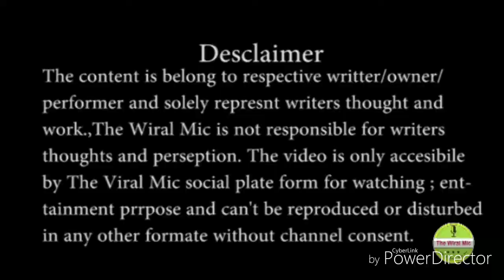Awsome Rapp by SATVIK l The Wiral mic l open mic l social housing l viral l Trending l new Talent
Friendship Day l awsome celebration
Open mic 5.0.

Event: The Wiral Mic Open stage for all
Venue: Chull Gurgaon

THE WIRAL MIC ..open stage for all
Open mic Talent hunt show

The Wiral Mic is a open mic stage for all talent like poetry, story telling, standup comedy, Mimicry, Beat boxing; rapping, singing or any other unique​ talent you have​.you get the chance  to perform in front of live audience and  HD video be published** on our channel..

Facebook page is final place to know any changes regarding timing .place or etc
Will update everything on it.if person doesn't check the information on FB page for the The Wiral Mic is not responsible